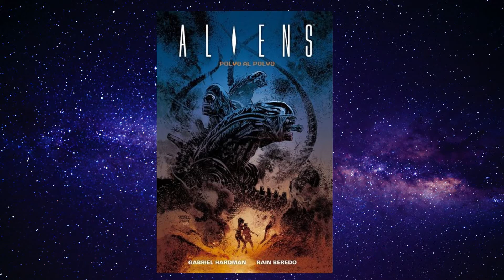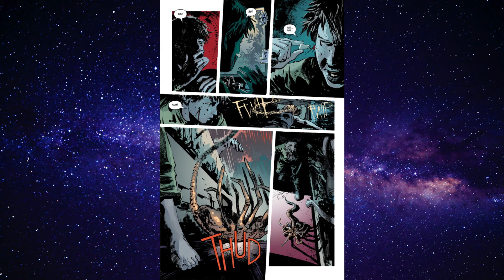Nuevo cómic de ALIENS: Polvo al polvo